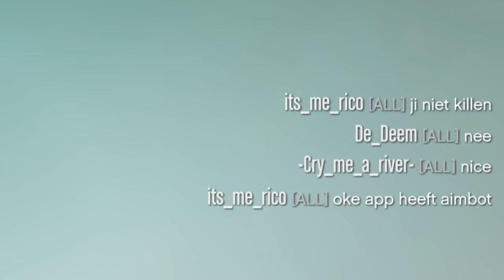So I found this 90993 KD Tryhard and Dropped his Fake KD...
A2: This is my personal leaderboard of the GTA Online players who are good at sniping vehicles/jets:

1. LARGEFARVA
2. Eliminator321 [XPRO]
3. Crazy Krille [XPRO]
4. UVersusPro [XPRO]
5. Protokille [MPRO/SUCE]
6. Kalle [CS16]
7. MetalChameau [MPRO/SUCE]
8. QuickSilver
9. KayeKizzle [13YO]
10. Staeni [SUCE]

If we talk about the best 1v1 player of all the time then it's Protokille [MPRO/SUCE]

A3: I accuse other players of tryharding against the noobs or peaceful players. If you like killing players then kill the same tryhards as you but not the players who cant protect themselves.

Q4: Where are you from and how old are you?
A4: I'm 22 and I'm from Russia :/
Featured Channels to watch for similar gameplay in GTA 5 online:

My best Montages:

My PC:
🎮 CPU: i7 7700K @5.1Ghz
🎮 Motherboard: Gigabyte GA-Z270X-UD3
🎮 Cooler: Thermalright Macho Rev.A
🎮 GPU: Gigabite RTX 2060 Super
🎮 Memory: Kingston HyperX Savage 2x8gb 3000Mhz
🎮 HDD 1: Seagate BarraCuda 500Gb
🎮 HDD 2: WD Red IntelliPower 2Tb
🎮 SSD: HyperX Savage 480gb
🎮 Power Supply: Corsair CX 650M
🎮 Case: Zalman Z9

and peripherals:
🎮 Main mouse: G502 Proteus Spectrum RGB
🎮 Mouse for shooters: Glorious Model O- Matte White
🎮 MP: HyperX FURY S
🎮 HP: Apple EarPods
🎮 Mic: Audio-Technica AT2020USB+
Mouse's sens: 1100 dpi 0sens in the game's settings.
My accounts:
1. UVersusPro [from 14.04.15 to 12.01.18] - KittyHaker21 [I used it from 12.01.18 to 18.04.19] - from 19.04.19 Eliminator uses it
2. _AIMBOT.EXE_ [from 18.06.17 to 04.08.18] - UVersusPro [since 04.08.18]
3. CitizenCatz [from 15.04.16 to 17.02.18] - DatBadCat [since 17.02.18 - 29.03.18] then from 30.03.18 to 18.04.19 Eliminator used it. From 18.04.19 Friendly_Pug
4. WakandaForever [I was using it for 3 months in the end of 2019, in February I gave away the account]
5. ApeWithNoBrakes [January 2020 - March 2020]
6. .